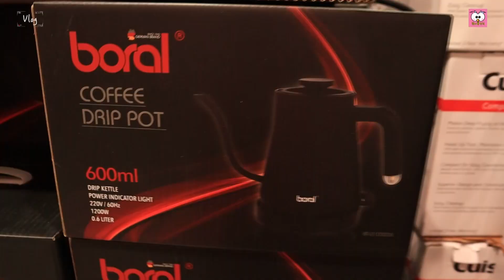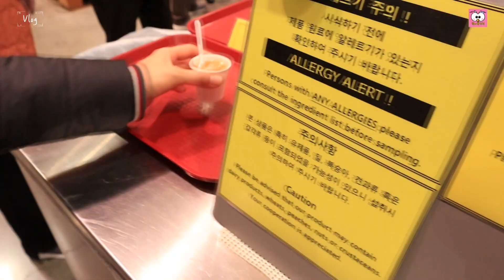코스트코 쇼핑로그_Free style shopping-log at Costco Gong-se Korea 왜 때문에 여기만 가면 정신줄을 놓나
오늘은 코스트코 공세점에 다녀왔어요
오랜만에 갔더니 꼼꼼하게 구경할 것도 많고
살 것도,  사고 싶은 것도
많았어요 ㅋㅋ
세상에서 마트 구경이 제일 재밌엉~
오늘도 정신줄 놨어~~

BGM
Romen Jewels - Comedown (ft. Cyanne)